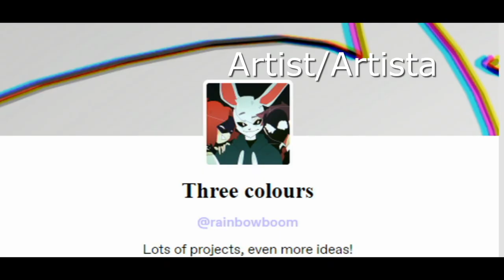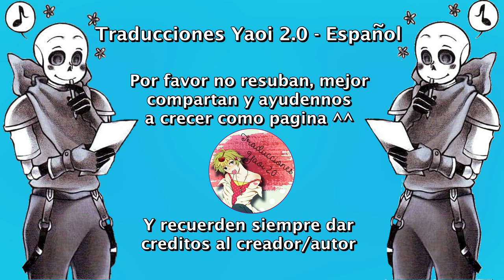Me gustas ❤ DustBerry ❤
Nosotros solo nos encargamos de traducirlo ^^
Música...
Clarx, Zaug & SlidV - One Of Us

Sanscest
DustSans
Blueberry
SwapSans